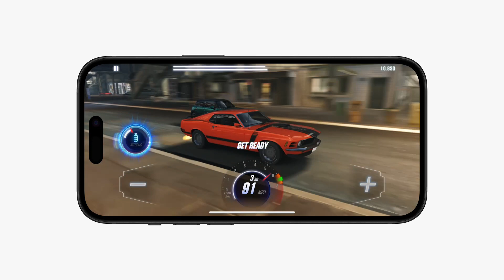Apple iPhone 15 | iPhone 15 Plus A16 Bionic chip gaming (Promo)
This is the Apple iPhone 15 | iPhone 15 Plus with A16 Bionic chip for gaming promotional video.

Credited to Apple.